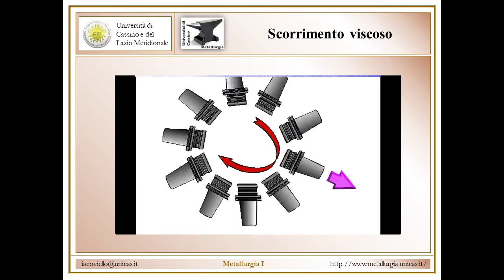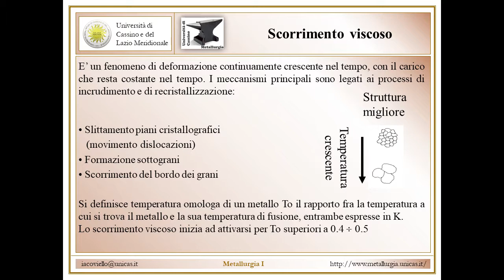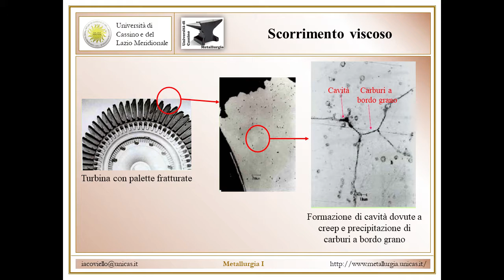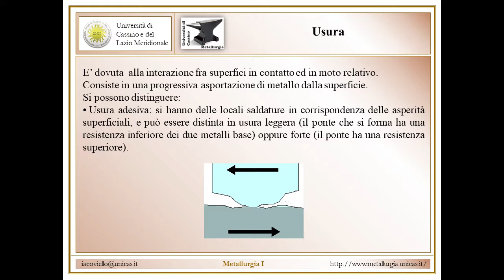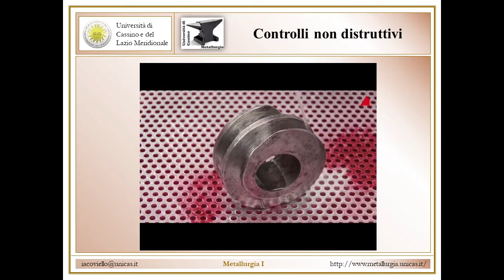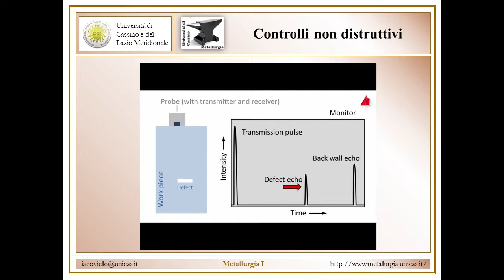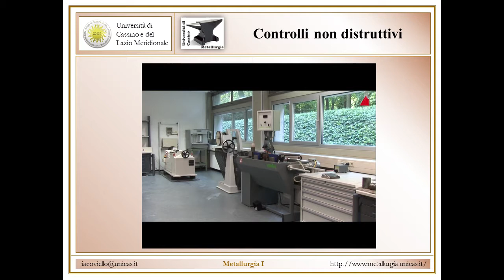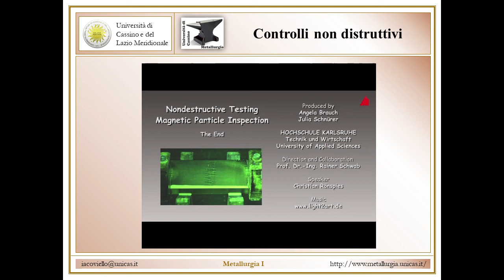Metallurgia I Lez 5f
Prove meccaniche: scorrimento viscoso; usura. Controlli non distruttivi.